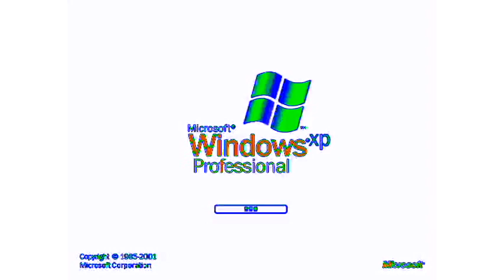Windows XP In Accidental Major By Michael Boiko